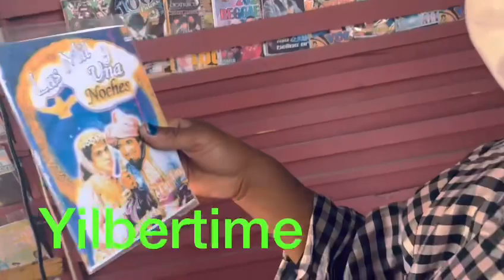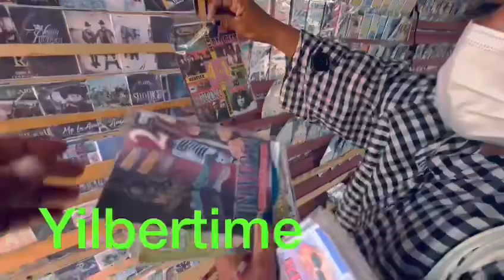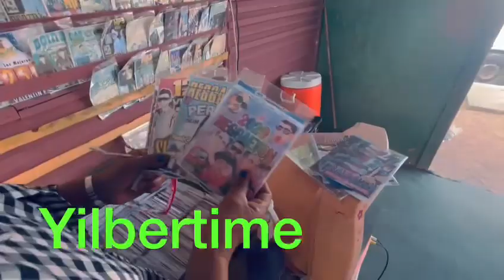MONICA EN LA DISCOTECA